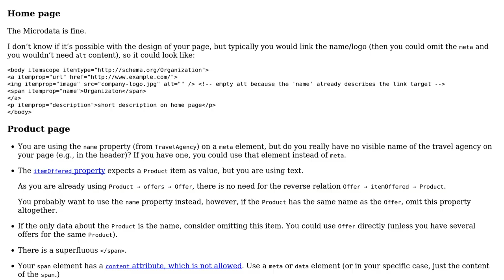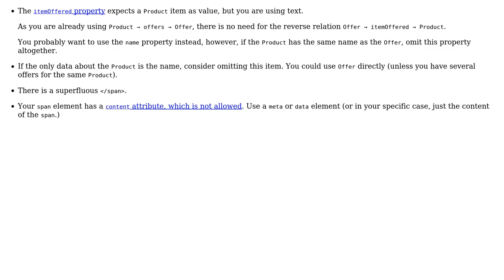Code Review: Schema.org combining different categories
With thanks & praise to God, and with thanks to the many people who have made this project possible! You are responsible for your own actions.